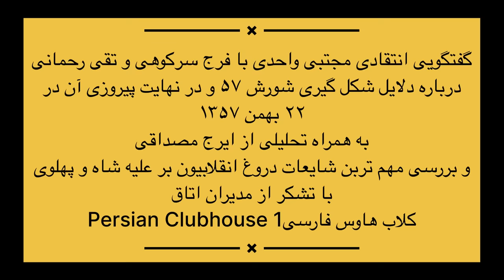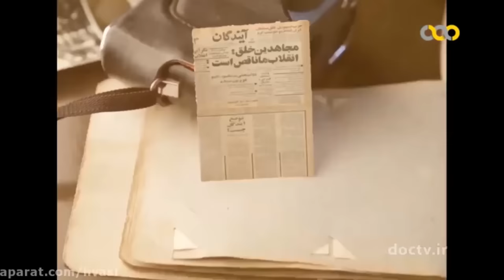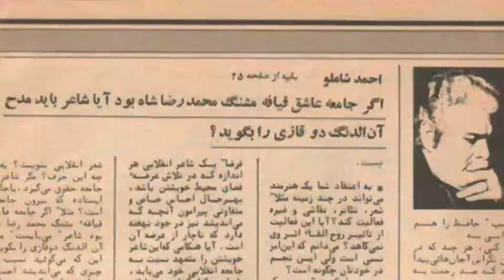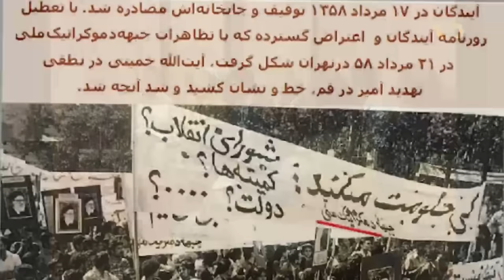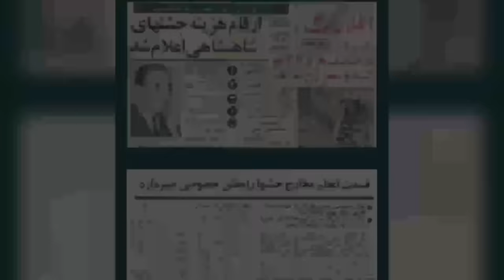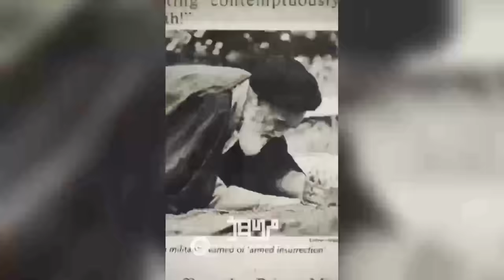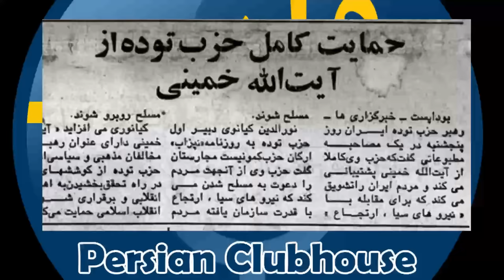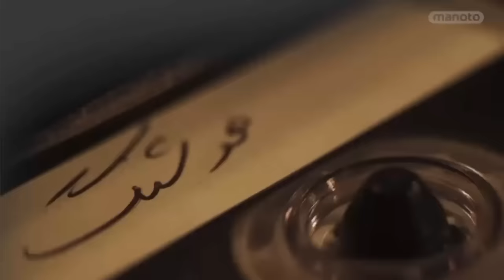گفتگوی مجتبی واحدی با تقی رحمانی و‌ سرکوهی؛آیا خمینی مردم و روشنفکران پنجاه و هفتی را فریب داد؟!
Under section 107 of the Copyright Act 1976, allowance is made for “fair use” of copyright protected material for purposes such as criticism, comment, news reporting, teaching, scholarship, education and research. For further information please refer to the “about” section of our channel.

🛑: Discussion panel with Mojtaba Vahedi, Taghi Rahmani and Faraj Sarkohi about the Islamic Revolution of Iran in 1978. This conversation was initially in the form of an audio file and a podcast, and the Persian Club House YouTube channel prepared it as a video and edited it, the channel admin did the narrations of this video. All the images, documents, clips Video and... were made by the Persian Club House YouTube channel in this video.